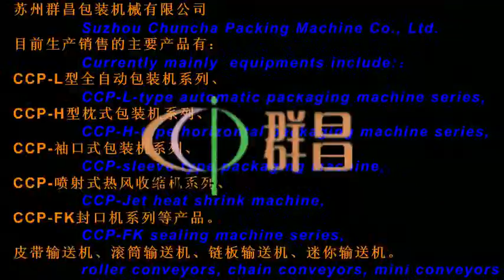Peanut candy auto feeding filling wrapping machinery bag making sealer